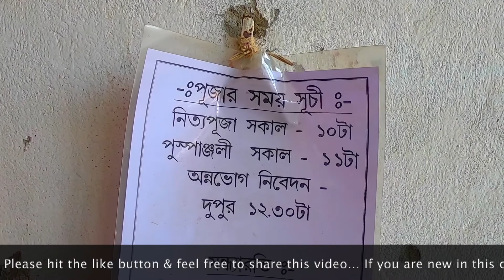Hanseswari Mandir Hooghly | Hanseswari Temple & Ananta Vasudeva Temple | Hanseswari Temple History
Hangseswari temple is a Hindu ratna temple located in the town of Bansberia at Hooghly District, West Bengal. The presiding deity of the temple is Hangseswari, a form of Maa Kali in Hindu mythology. In december 1799, Raja Nrisinhadeb Roy Mahasay laid the foundation stone of this temple.

Shooting & Editing Gadgets:
GoPro 3-Way Grip Arm Tripod Mount
Ulanzi V2 Protective Housing Case
Mi Selfie Stick Tripod (Bluetooth) Black
SanDisk Extreme Pro 64GB MicroSD
Samsung EVO Plus 64GB MicroSD
SanDisk iXpand Mini Flash Drive 128GB

Thanks for watching… Please hit the like button & feel free to share this video… If you are new in this channel (RAW Gallery Travelogue) please subscribe this channel and press the bell icon to get new video notifications…

About: RAW Gallery Travelogue is a channel, where you will find travel videos in Bengali :)